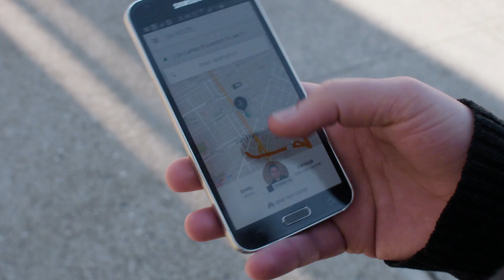Guess What Uber's Promising Now: Flying Cars | WIRED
Forget self-driving cars, Uber has a new one for you... flying cars. The company calls it Uber Elevate and within a decade it’ll be a global network of on demand urban electric aircraft that take off and land vertically.